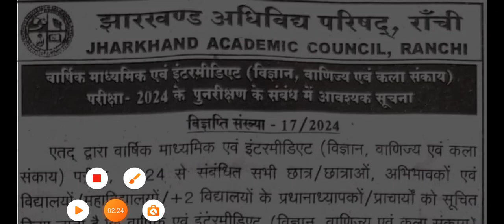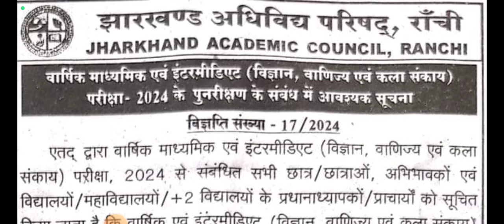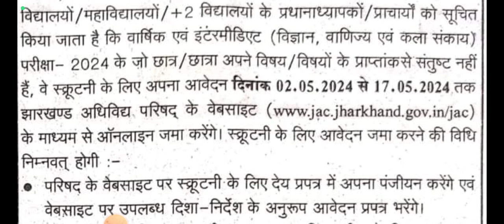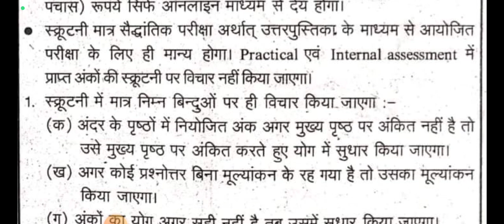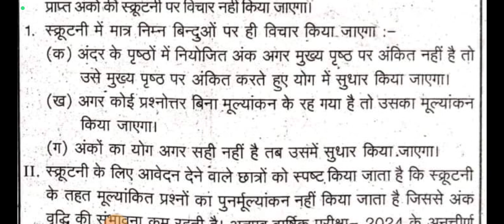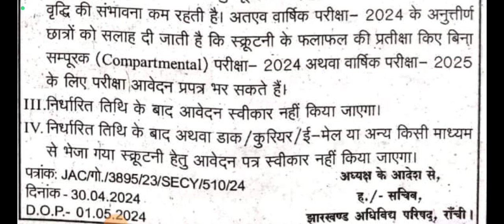jac board matric inter rechecking2024! jacboard scrutiny2024!जैक बोर्ड मैट्रिक इंटर स्क्रूटनी2024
jac board scrutiny result,
jac board,
jac board scrutiny result 2024,
jac board scrutiny result 2023

jac scrutiny result 2020,
jac board scrutiny form kaise bhare,
jac board news,
jac board scrutiny 2023,
jac scrutiny 2020,
jac scrutiny result kab aayega,
jac board 10th scrutiny 2020,
jac board 12th scrutiny 2020,
jharkhand board,
jac board scrutiny form kab aayega,jac board 10th scrutiny result,
jac board 12th scrutiny result,
jac board scrutiny online form 2020
jacboardlatest jharkhand_ jacresult2024आज आएगा झारखंड 12वीं का रिजल्ट। जैक बोर्ड 12वी कक्षा रिजल्ट 2024!jac_board_12th_class_result_2024
jacboardresult2024जैक बोर्ड रिजल्ट 2024!jac board 12th class results 2024!jharkhand_results12thclass2024